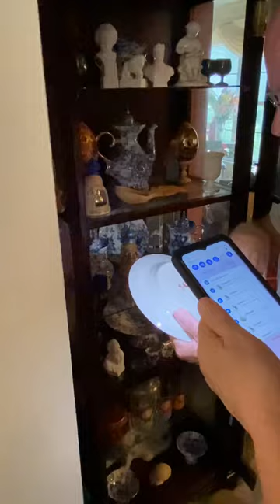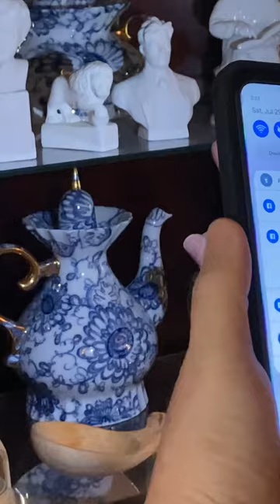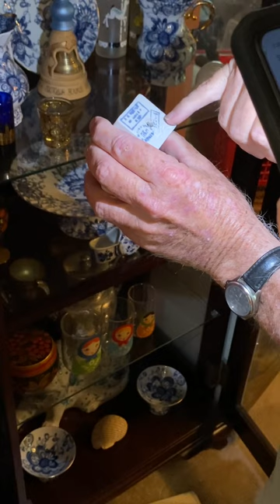Mauricio tour of mom’s art - 5